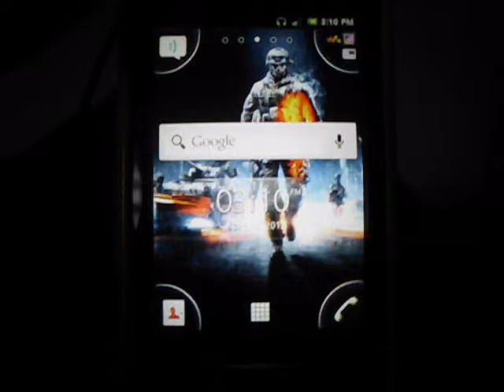ToonWarz HVGA (320x480)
A hardcore FPS, featuring cross-platform multiplayer!
Multi-Touch support.
Take control of a one-man army on a death defying mission behind enemy lines.
Storm the fortified enemy stronghold and fight your way to its' very core to rescue the imprisoned hostages before it is too late.
ToonWarz is a 3D action FPS featuring both single player missions and real-time multiplayer death-matches.
Intuitive controls, stunning visuals and intense combat makes ToonWarz a must-play title for any serious FPS fan.

Also you can like my blogs page on facebook